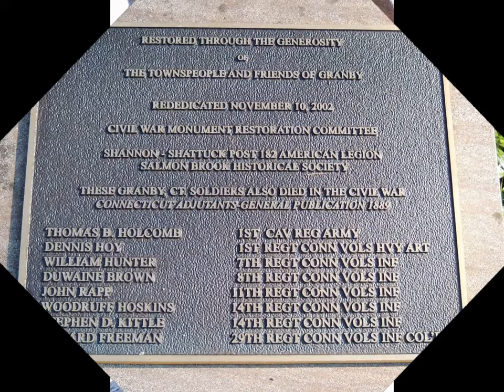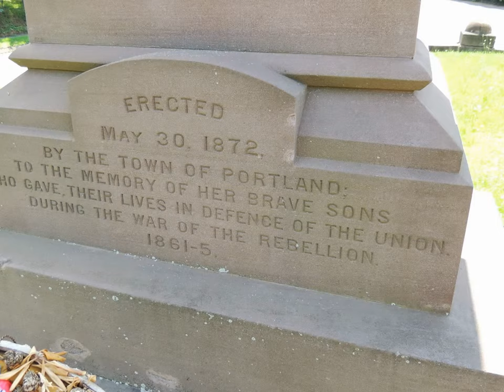Batterson's Early CT Monuments Slideshow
This slideshow features four of James G. Batterson's earliest monument figures.  This is part of my research on the Forlorn Soldier, a Civil War Monument that was never sold and has been on display at various locations in Hartford for over 100 years.  Explanation for when the monument was created and why the monument was not sold is unclear.  Some say it was rejected because of the positioning of the monuments feet.  This slideshow, however, shows that other monuments created by Batterson, and his colleague Carl Conrads, had identical foot positioning and were sold just the same.

The Forlorn Soldier Monument features a man with a beard, which is consistent with the earliest two monuments featured here, one from Granby (1868) and the other from New Haven (1870). The Forlorn Soldier has two major inconsistencies from all of the monuments  featured here.  First, the arm positioning on the monuments here are above the belt and the Forlorn Soldiers arm is positioned below the belt.  The other inconsistency is that all of these monuments have some sort of support on the back of the statue.  The Forlorn Soldier does not have this same support.